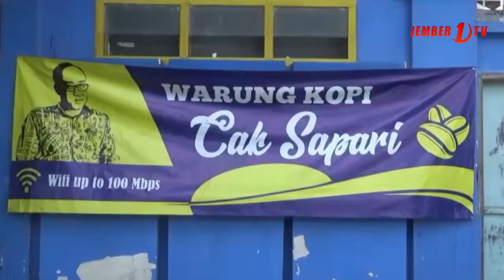Pendukung Jokowi dan Prabowo Rekonsiliasi di Warung Kopi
Jika Jokowi Dan Prabowo rekonsiliasi di MRT, namun bagi pendukung di daerah mereka justru berekonsiliasi di sebuah warung kopi, seperti yang terjadi di Jember, para pendukun paslon 01 dan 02 berdamai di sebuah warung kopi di Jember.